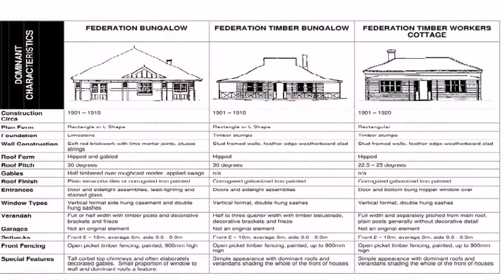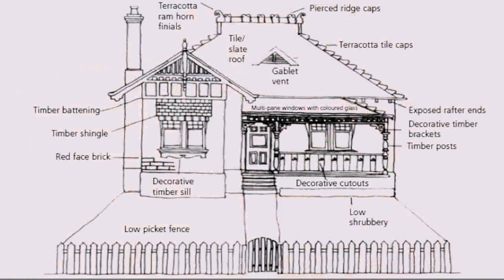1930 House Style Australia (see description) (see description)